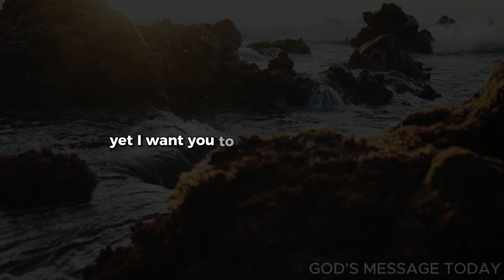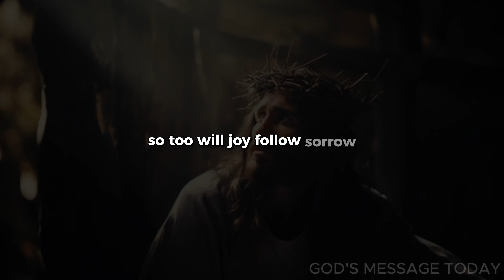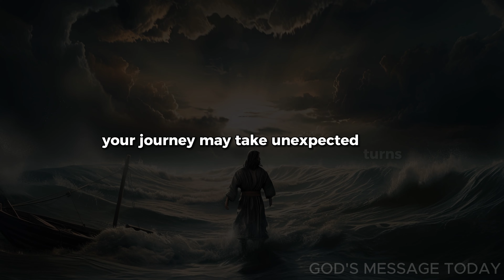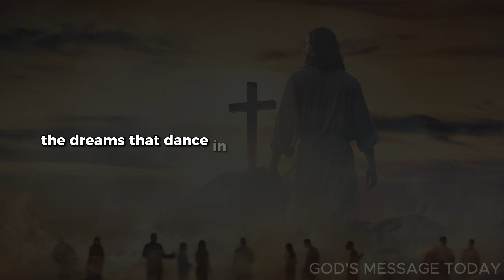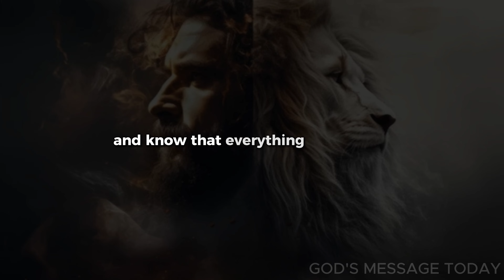Everything Will be Fine | God Message Today